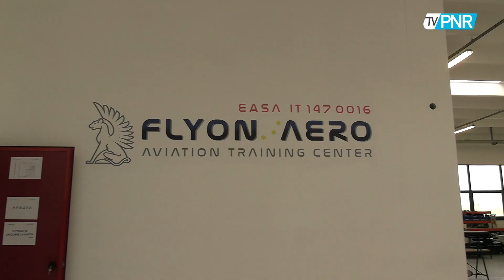Intervista ad Enrico Foresto, CEO di Flyon Aero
Siamo stati ospiti del CEO di Flyon Aero, Enrico Foresto, con cui abbiamo parlato dell'azienda areonautica tortonese.